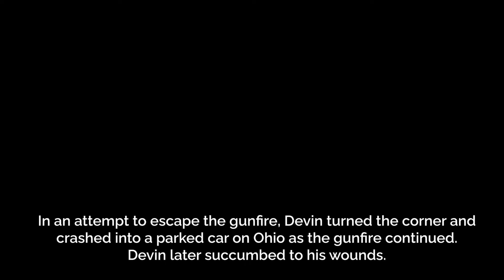Devin George Press Conference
The women in 21-year-old Devin George's life have come to Crime Stoppers to remember how great of a man he was, and to ask your help in finding his killer...

If you have any information, we are asking that you make an anonymous call to Crime Stoppers at 1-800-SPEAK-UP or visit our

Your identity will remain anonymous! You will need to save that number and call back to check on the status of your tip using that number. If your tip helped lead to the capture and arrest, you will be instructed how to anonymously receive your cash reward.

Backdrop provided via a partnership with AT&T and FirstNet. Visit this link for more information about the FirstNet program: